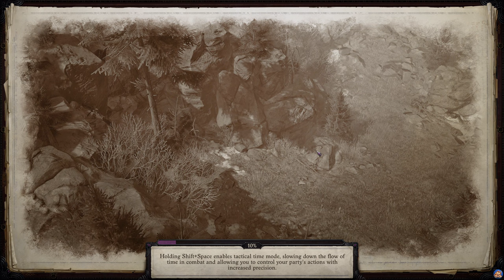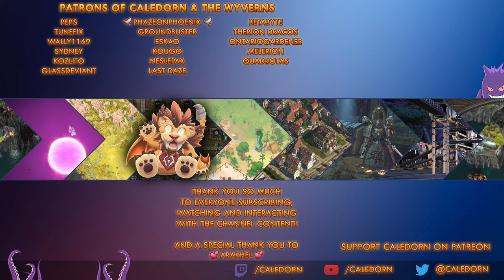Pathfinder WotR - The Fifth Crusade - Chapter 3 Start - Lets Play EP21